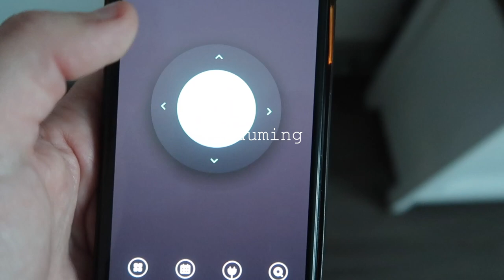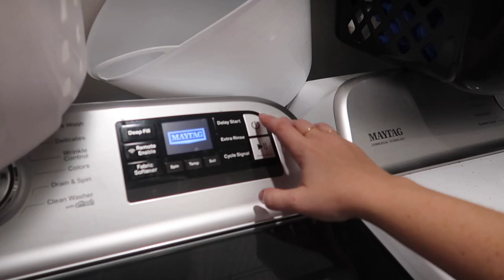SUNDAY RESET. Grocery haul, cooking, cleaning.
Personal IG: @mindfulolive
Photo IG: @campbellsphoto